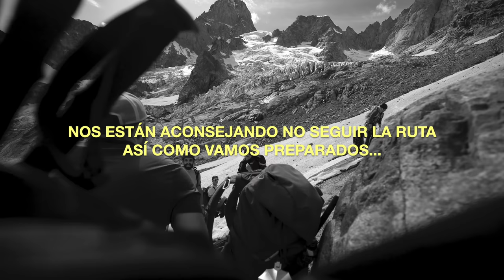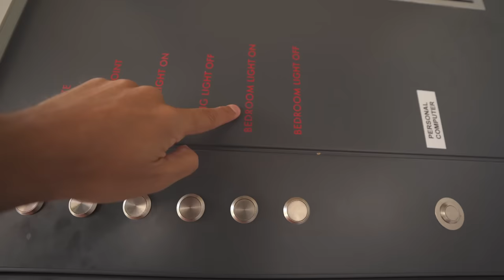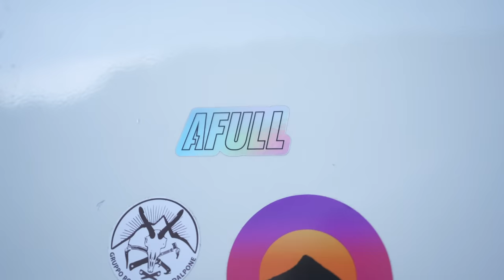DORMIMOS en el refugio MÁS AISLADO del mundo 🌎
Sin duda de lo más duro que hice en mi vida. Subir al refugio Bivacco Gervasutti.

TW: @abelrinconv